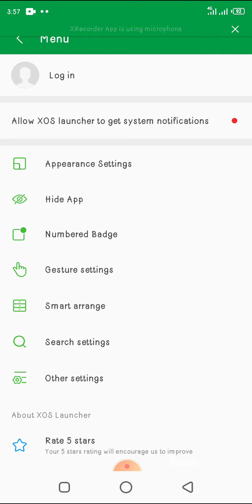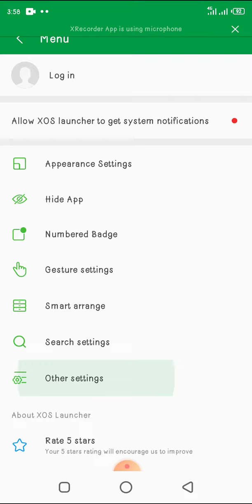How to hide instant apps in infinix | hide extra bar in menu